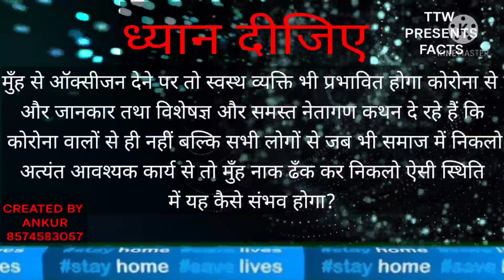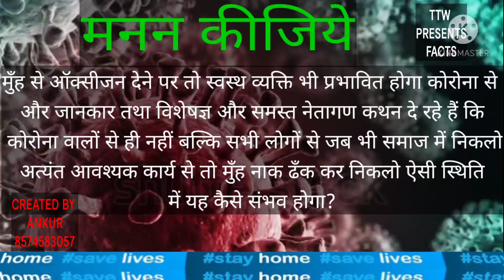HOW PEOPLE SAVING LIVES,?